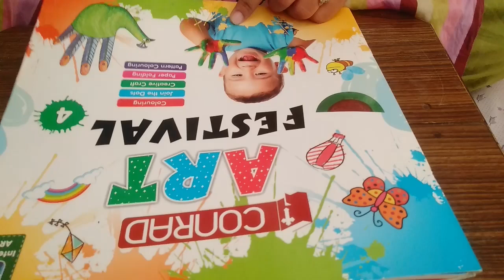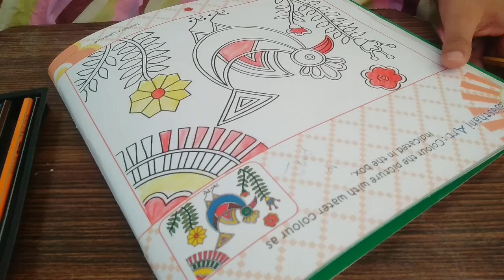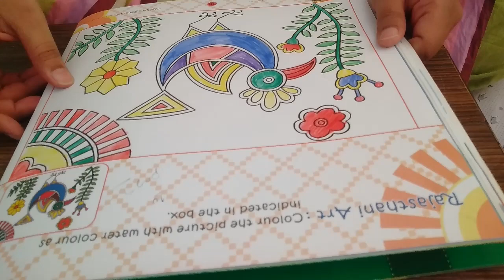class 4th Rajasthani art